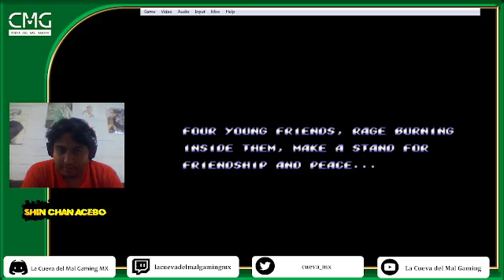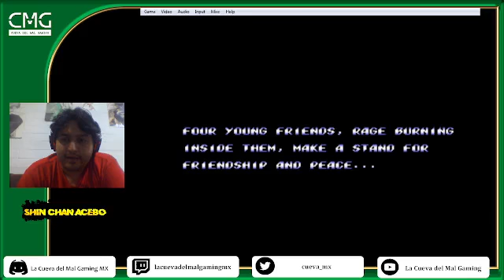🤮JUGANDO DEL ASCO 54: Streets of Rage 2 (Megadrive) con shin_chan_acebo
Otro canal de gaming desde México para el mundo. Uno de los mejores beat em ups de todos los tiempos y uno de los menos conocidos por la consola en la que salio.